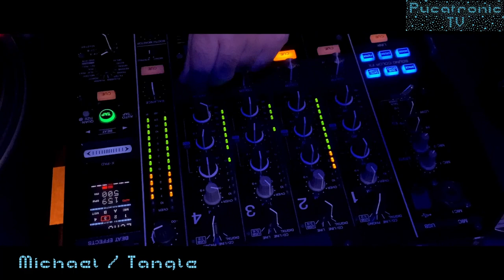Rock Jazz Techno Psychedelic / Michael(Tangle) / Live DJ set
Artist 【Michael(Tangle)】
Storekeeper, DJ of small place Tangle Music Bar&Floor in Tokyo Dogenzaka, Shibuya.
Electronic music, Folklore music, Jazz, Dub, a sound and ROCK.
Do not always forget to yearn.
It connects the space for an alternative feeling.

Thank you for your cooperation in decoration from this time!